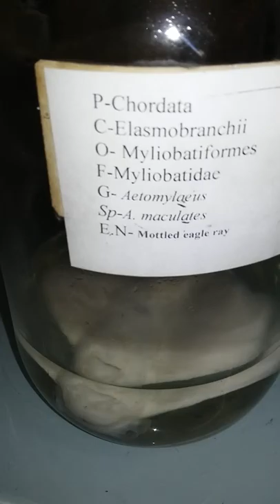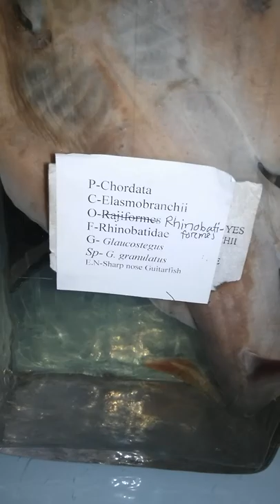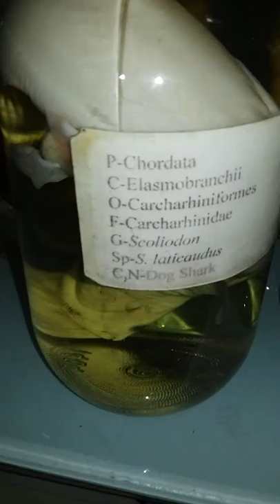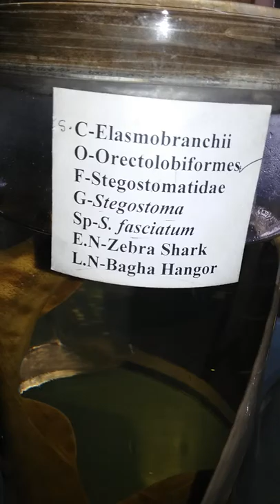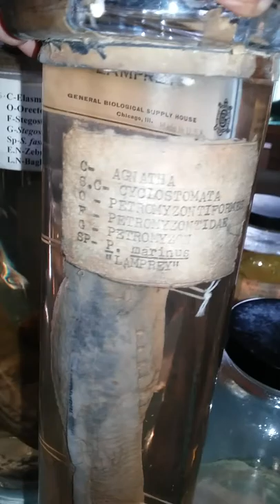Elasmobranchi (Marine) Fish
class : Elasmobranchi. different order specimen  according to Syllabus of Museum lab specimen Department of Zoology,  University of Dhaka.
1. Narcine brunnea
2.Narcine timlei
3.Himantura walga
4.Aetomyleus maculates
5.Gymnura poecilura
7.Glaucostegus granulates
8.Scoliodon laticaudus
9.Eusphyra blochii
10.Stegostoma fasciatum
11.Chimaera
12.Petronyzon marinus